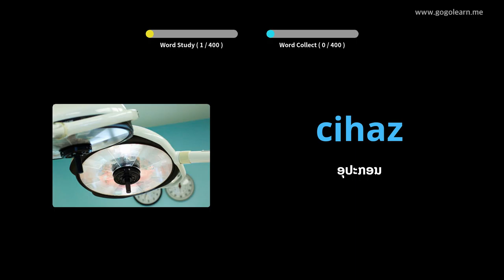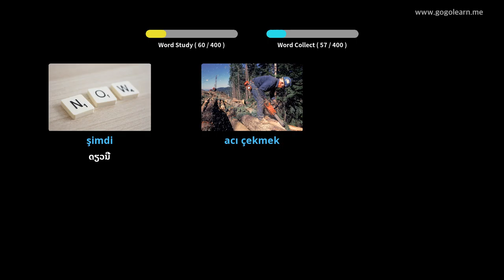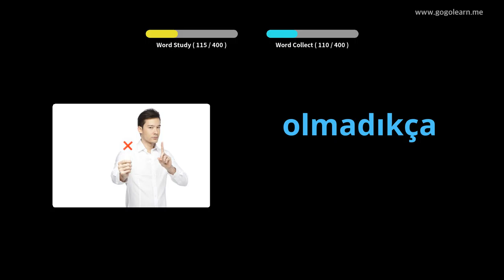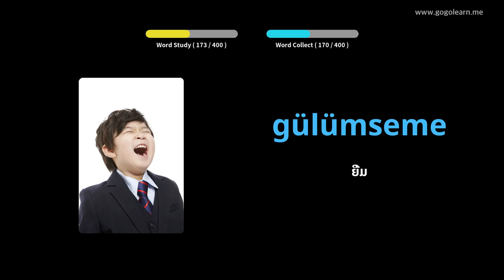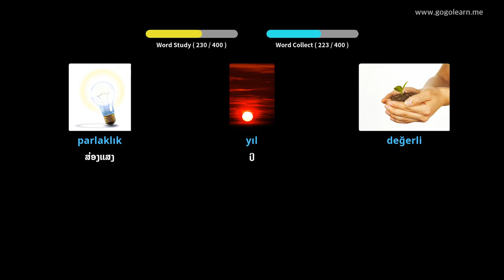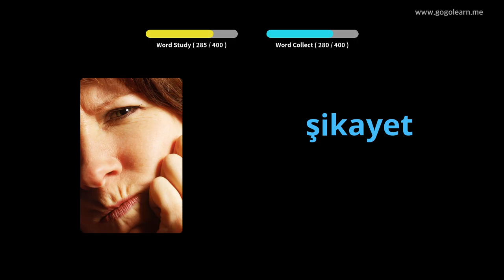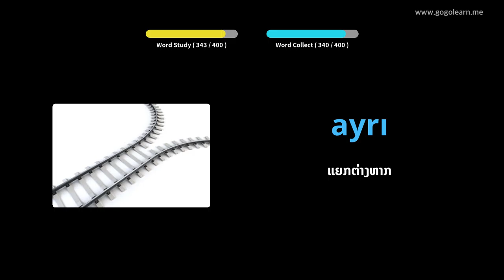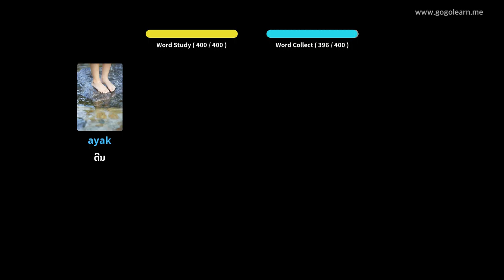ໂຮງຮຽນມັດທະຍົມສຶກສາພາສາຕຸລະກີ 3 | Golearn